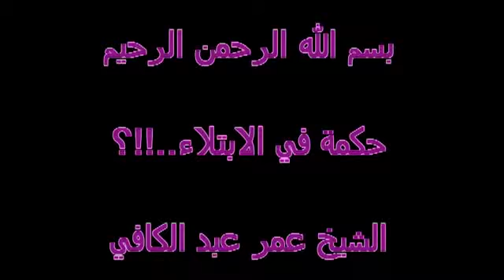الدكتور عمر عبد الكافى حكمة في ابتلاء العبد -مقطع رائع جدا-